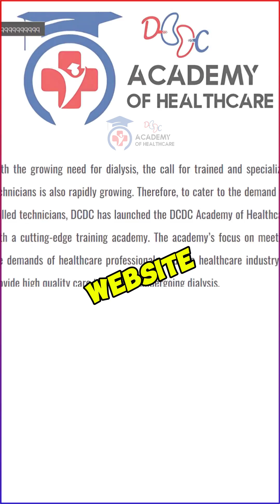DCDC Academy Of Healthcare | 2 Years Dialysis Diploma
Dialysis Technician Kaise Bane?
100% Job Guarantee | Join Diploma In Dialysis Technology By DCDC Academy

DCDC Kidney Care is a leading provider of dialysis services across India, boasting over 150 centers nationwide. With a commitment to enhancing healthcare education, DCDC has launched the DCDC Academy of Healthcare. This new venture offers a comprehensive Diploma in Dialysis Technology, a paramedical course designed to prepare students for a rewarding career in the healthcare sector.

The Diploma in Dialysis Technology is a two-year program available in both offline and online modes, providing flexibility to students. The eligibility criteria are straightforward: candidates need to have completed their 12th grade (intermediate) with at least 40% marks in any stream, including Maths, Biology, Commerce, Arts, Physics, or Chemistry.

One of the standout features of this program is the financial aspect. DCDC Academy ensures that the fees, and even more than the fees, are returned through On-Job Training (OJT) at their extensive network of dialysis centers. With over 150 dialysis setups across India, students have ample opportunities to receive training and employment close to their hometowns.

DCDC Academy promises a 100% Job Guarantee, offering skill enhancement, hands-on training, and mentoring from a well-versed team of teachers who are themselves technicians, nurses, doctors, and managers. The curriculum is designed to provide 360-degree coverage, including management skills, infection control practices, and certifications in Advanced Cardiovascular Life Support (ACLS) and Basic Life Support (BLS).

Graduates of this program will find endless growth opportunities. Depending on their skills and dedication, they can advance to positions such as Dialysis In-Charge, Operations Manager, Clinical Manager, Quality Manager, Biomedical Engineer (BME), or Center Manager. DCDC Academy mentors students on every aspect, ensuring they are well-prepared for their future careers.

Don't miss out on this incredible opportunity. Seats are filling fast, and the chance to join such a prestigious program is limited. Enroll in the DCDC Academy of Healthcare today and take the first step towards a fulfilling career in dialysis technology.

Your Queries - FAQs
Dialysis technician course kya hota hai?
Dialysis technician banne ke liye qualification kya hai?
Dialysis technology course kitne saal ka hota hai?
Kya dialysis technician course online available hai?
Dialysis technician course ka fee kitna hai?
Dialysis technician course karne ke baad job milti hai kya?
Dialysis technician ki salary kitni hoti hai?
Dialysis technician banne ke liye 12th mein kaunse subjects hone chahiye?
Dialysis technician course ke liye admission process kya hai?
Dialysis technician course mein practical training hoti hai kya?
Dialysis technician course ke baad career options kya hain?
Dialysis technician course ke subjects kya hote hain?
Dialysis technician course mein kaun kaunse skills sikhaye jate hain?
Dialysis technician course ke liye age limit kya hai?
Dialysis technician course karne ke baad further studies ke options kya hain?

DCDC Kidney Care - Clinical Excellence